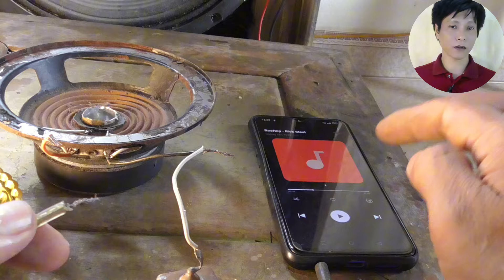What to do with old, broken speakers to increase good sound system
What to do with old, broken speakers, what to do with speakers that are burned or torn. How to take advantage of old broken speakers to increase treble for a better sound system. Recycle old speakers
Prestigious and useful channel: Simple easy to do and newest idea: depbass bassboost cleaner sound. and components capacitors.

- Alfred